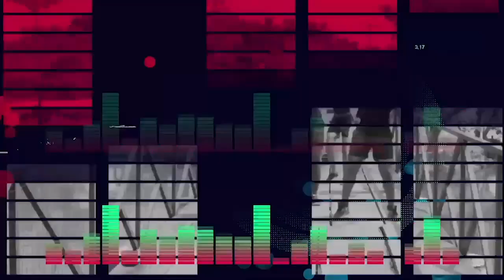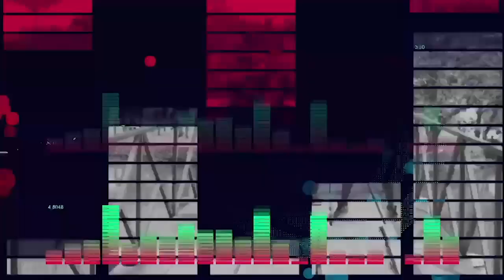BUZZ NDULE REÇOIT MIGNON ABRAHAM ET ISIPA ANIMATEUR